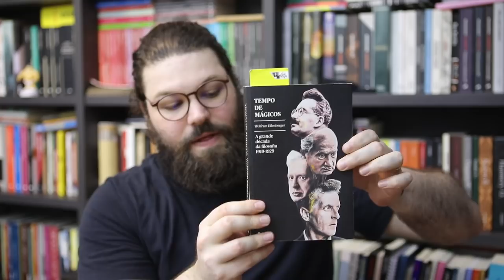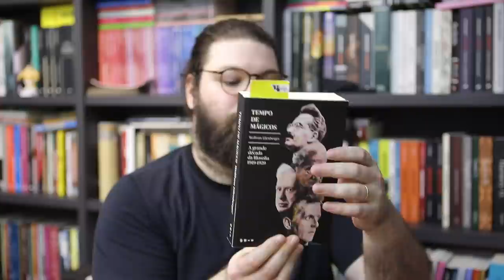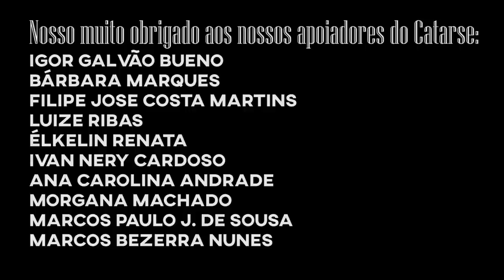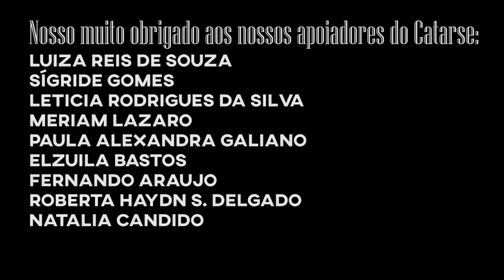S05E80: O Tango de Satã: Tempo de mágicos, de Wolfram Eilenberger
Última resenha (aula) do Lucas esse ano vai ser sobre filosofia, para os iniciados & iniciantes.

Quem quiser contribuir para manter o canal bonito, sem anúncios no meio do vídeo, com com conteúdo de nível, sem parceria com e-commerce predatório e de quebra concorrer aos livros do mês, vem com a gente no

Yuri - Livrada!
Caixa postal 19501
Curitiba - PR
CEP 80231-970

Logo: Helen Alves
Vinheta: Eldon Oliveira
Música de encerramento: Landslide & Maritime - Let's ride